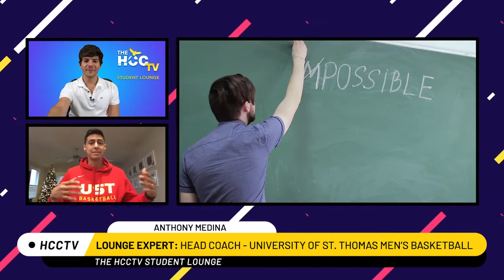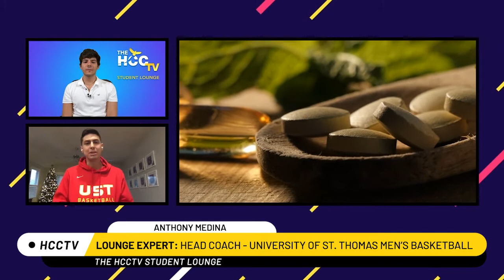The HCCTV Student Lounge: New Year's Show - Season 2, Episode 19, Show 30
The HCCTV Student Lounge is a newscast produced by HCC students, for HCC students. This week, the gang rings in the new year with some solid advice from University of St. Thomas head basketball coach Anthony Medina.